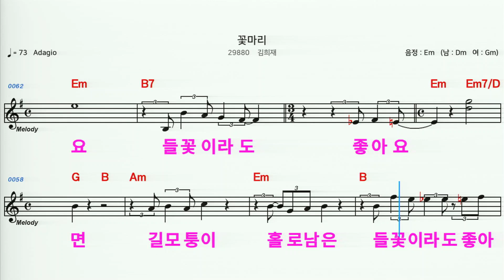(MR) 29880 꽃마리 - 김희재